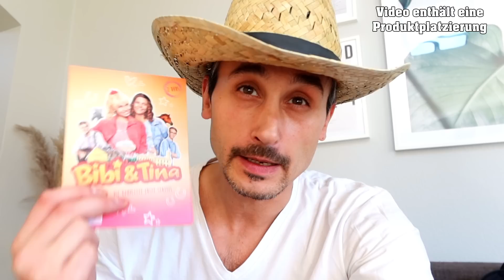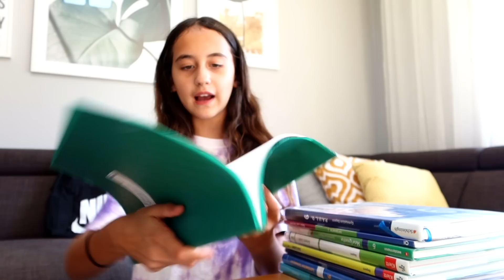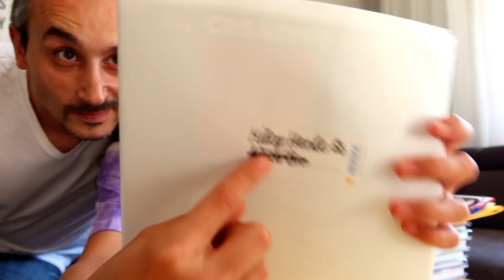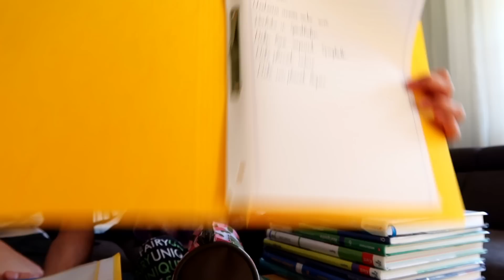BACK TO SCHOOL 2020 SUPPLIES - Es geht wieder los! 😭🤯 | Mileys Welt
Unser Video enthält dieses mal Werbung für die Neuerscheinung der 1. Staffel Bibi & Tina auf DVD und bei Amazon Prime.

Außerdem stellt euch Miley in diesem Jahr  ihre neuen Fächer und Schulsachen vor. Nicht alles ist neu, aber das werdet ihr im Video sehen.
Viel Spaß!

LG Mileys Welt

... und das Video liken. Danke!

Unsere Kanäle

Musical.ly: familyfunfun

Für Briefe:
CuteBabyMiley
Postfach 1112
86357 Gersthofen

Für Päckchen und Pakete:
Robert Henle
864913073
Packstation 138
86368 Gersthofen